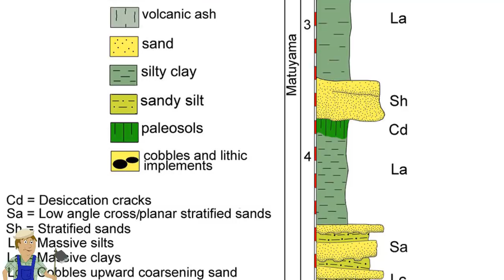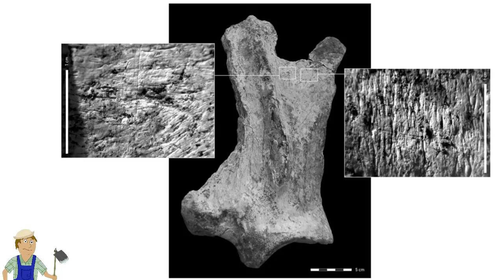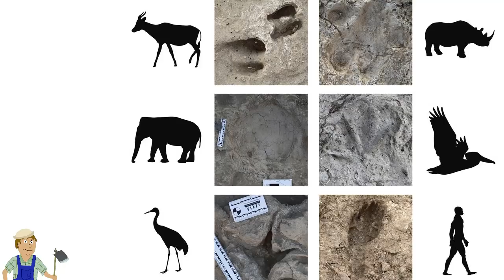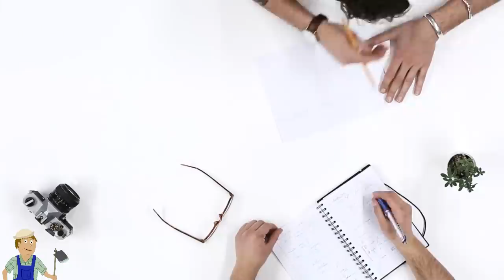Следы Гейдельбергского человека из Эфиопии проливают свет на то каким было детство 700000 лет назад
В исследовании, о котором пойдёт речь, ископаемые следы из среднего ашеля были обнаружены в Мелка Кунтуре, Эфиопия, ещё в 1965 году французскими учёными во главе с Жаном Шавайоном, но начиная с 1999 года руководящую роль в раскопках играют итальянские учёные. За последние 50 лет десятки участков, в том числе и многослойных, были раскопаны в оврагах, притоках и долинах реки Аваш на высоте 2 тыс. м. над уровнем моря. Представив миру богатые и сложные археологические, палеонтологические, палеоантропологические и палеоэкологические данные. Которые обеспечивают понимание палеообстановки и палеоэкологии в прошлом. А также позволяют более детально воссоздавать ландшафты, в которых жили протоантропы или Гейдельбергский человек 700 тыс. лет назад на этой территории.  Следы газелей, бегемотов, носорогов, слонов, лошадей, птиц и древних людей были отпечатаны в мягком грунте. И сохранились благодаря покрытию вулканическим пеплом. Помимо этого были найдены каменные орудия труда, остатки фауны и свидетельства указывающие на места разделки добычи. Что позволяет учёным установить точную реконструкцию местной окружающей среды и поведения протоантропов на этой территории.
Особое внимание учёных привлекли детские следы, хотя из-за размеров и незнания процессов развития у Гейдельбергских людей, трудно установить возраст оставивших их детей. Потому как если опираться на развитие детей у Хомо Сапиенс, дети с таким размером ног ещё не могли ходить, однако найденные следы указывают на то, что дети стояли рядом со взрослыми, в момент, когда они разделывали тушу бегемота. Но размер самых маленьких следов указывает на возраст от 6 месяцев до года.
В современном мире уже сложилось определённое представление о воспитании детей, но вряд ли подобные методы использовались в древности, особенно 700 тыс. лет назад. Но есть находки из юго-западной части Африки Уолфиш-Бей в Намибии, которые более хорошо изучены, хотя их возраст всего около полутора тыс. лет. Согласно следам из Намибии, в тех местах небольшая группа детей и подростков из 7 или 11 человек пасла коз, причём младшим детям было всего около 5 лет. И судя по изменениям глубины и узору следов дети вели себя игриво. Находка из Намибии проливает свет, на воспитание детей в прошлом. Когда дети принимали участие в повседневных делах взрослых, без особых поблажек. Проще говоря, в детские садики с игрушками их не водили. И дети впитывали взрослые навыки с самого раннего возраста. Довольно интересно представлять жизнь и воспитание детей в те времена. Хотя многие культурные традиции по воспитанию детей разнятся и сейчас. Существуют общества, где маленькие мальчики помогают по хозяйству с самого раннего возраста, а девочки ухаживать за детьми. При этом детям доступны всевозможные орудия труда и даже оружие, как средства для обучения.
Вполне возможно, что и маленьким детям из Эфиопии, наблюдавшим за разделыванием бегемота 700 тыс. лет назад, разрешалось и практиковаться на отброшенных частях туши, получая навыки работы с инструментом.
Много существует свидетельств участия детей в древней жизни общества, так находки следов в Аргентине, оставленные в прибрежных илах 7 тыс. лет назад женщинами и детьми указывает на то, что дети принимали участие в сборе морепродуктов. А детские следы возрастом в 15 тыс. лет из пещеры Тюк д’Одубер во Франции, где были найдены скульптуры бизонов возможно указывают, что они присутствовали там во время работы древних скульпторов, также получая начальные навыки.
Также очень интересна находка палеоихнологов сделанная в прошлом году в Илерете, Кения, где были найдены следы, Хомо эректусов, возрастом в 1.5 млн. лет. Тогда посчитали, что следы принадлежат мужским особям, которые занимались охотой. Скорее всего в древнем обществе было чёткое половое различие обязанностей, когда женщины и дети оставались в других местах, в то время, когда мужчины охотились.
Все эти данные свидетельствуют о том, что слаженная работа палеоихнологов, археологов и геологов позволяет более объёмно взглянуть на жизнь в далёком прошлом на нашей планете.

Карты:
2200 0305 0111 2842 (ПСБ)
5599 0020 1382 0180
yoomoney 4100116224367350